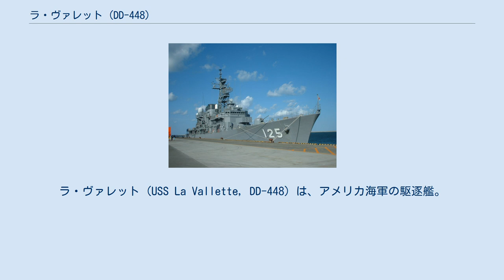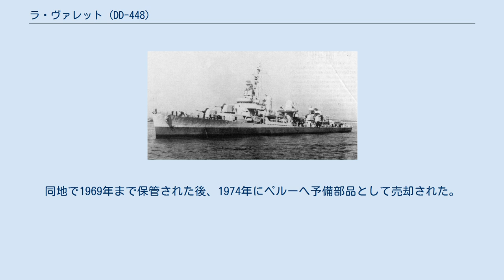ラ・ヴァレット (DD-448)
ラ・ヴァレット (USS La Vallette, DD-448) は、アメリカ海軍の駆逐艦。
艦名はエリー・A・F・ラ・ヴァレット海軍少将に因む。
 ラ・ヴァレットは太平洋戦争開戦前の1941年11月27日にニュージャージー州カーニーのフェデラル・シップビルディング・アンド・ドライドック社で起工され、1942年6月21日、ルーシー・ラ・ヴァレット・リテル（ラ・ヴァレット少将の曾孫）によって、同日起工された姉妹艦のジェンキンスと同時に進水。
同年8月12日、艦長H・H・ヘンダーソン少佐の指揮下就役した。
 カリブ海および大西洋での訓練、護衛任務の後、ラ・ヴァレットは1942年12月16日にニューヨークを出航、パナマ運河および太平洋での任務に向かう。
ガダルカナル島沖での第18任務部隊の護衛に従事していた1943年1月29日にレンネル島沖海戦に参加し、ラ・ヴァレットは最初の交戦状態に入る。
ラ・ヴァレットは敵機3機を撃墜した。
 翌1月30日、重巡洋艦シカゴ (USS Chicago, CA-29) を護衛中に再び攻撃を受ける。
ラ・ヴァレットは一式陸上攻撃機6機を撃墜したが、敵機の魚雷を受け損傷、22名が死亡した。
応急修理のためエスピリトゥサント島の乾ドックまで牽引され、その後メア・アイランド海軍工廠に向かい4月1日に到着した。
 修理完了後ラ・ヴァレットは8月6日に真珠湾に向けて出航した。
 1945年2月14日に再び機雷によって損傷する。
 ラ・ヴァレットは8月7日にカリフォルニア州サンディエゴに向けて出航し、1946年4月16日に退役、予備役艦隊入りした。
同地で1969年まで保管された後、1974年にペルーへ予備部品として売却された。
 ラ・ヴァレットは第二次世界大戦の戦功で10個の従軍星章を受章した。